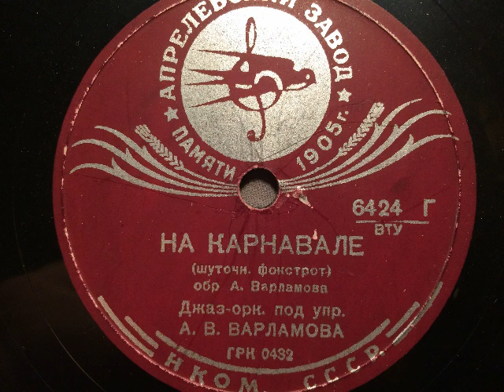Alexander Varlamov Orch., Gesang, She's a Latin from Manhattan(НА КАРНАВАЛЕ), Fox, Sowjetunion, 1938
Alexander Varlamov (А.В. ВАРЛАМОВ) Jazz-Orchester mit Refraingesang. She's a Latin from Manhattan (НА КАРНАВАЛЕ), Foxtrot von Harry Warren. Aufgenommen 1938 in der Sowjet-Union, dort veröffentlicht auf der Marke Aprilewski Zavod. Eine Schellackplatte aus dem Schallarchiv des Radiomuseum Hardthausen.